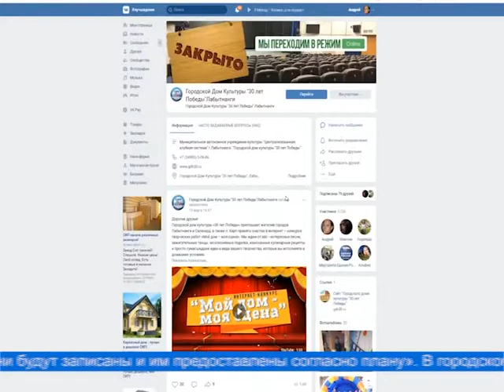Культура On-line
Меры по ограничению контактов между людьми не помеха культурному отдыху жителей  Лабытнанги. В современном мире сеть Интернет стала неотъемлемой частью жизни. Музей, Детская школа искусств, библиотеки, Дом культуры вынужденно перешли на онлайн режим.  Но как показала практика, плюсов от этого не мало.